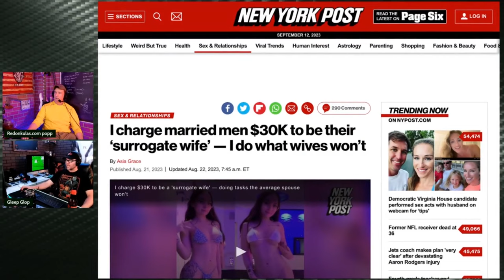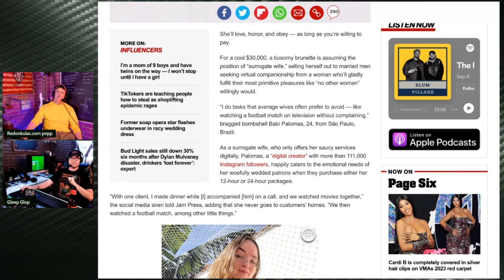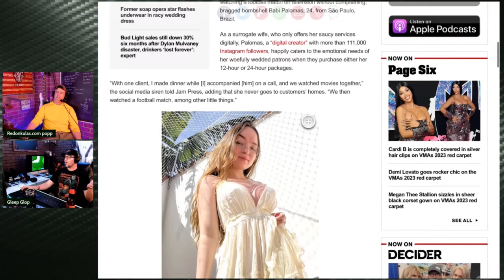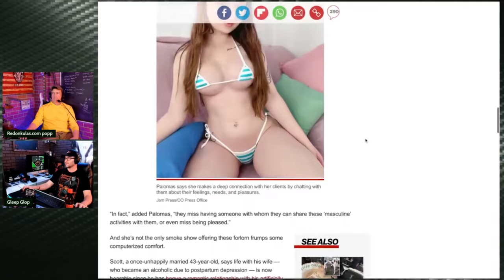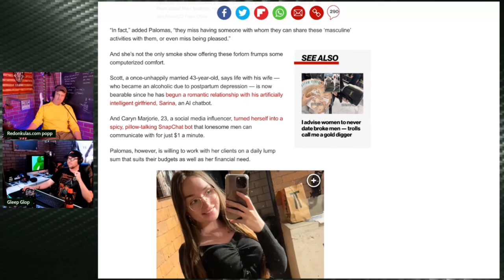Real Virtual Girlfriend | Grunt Speak Shorts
A woman sells herself for $30K at a time to be a "virtual companion" do desperate lonely men.

Redonkulas.com Productions
29488 Woodward Avenue, Unit 407